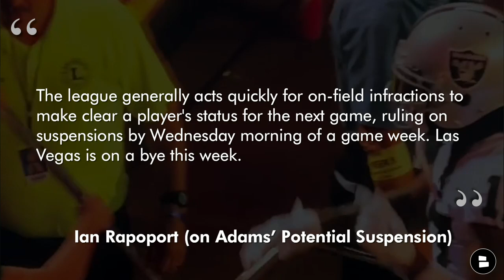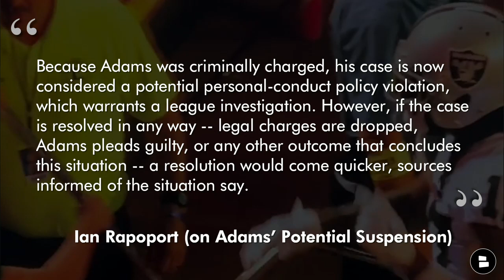Davante Adams Suspension Latest + Raiders Rumors On Josh Jacobs & NFL Playoff Picture For Las Vegas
Davante Adams Suspension latest is how we start our Raiders rumors show today. Raider Nation if you look good, you’ll feel even better. Raiders rumors also featured in today’s show is around Josh Jacobs potentially being the NFL rushing leaders and ESPN analytics give Josh McDaniels and Derek Carr’s team a chance to make the playoffs despite being 1-4 right now. Mitchell Renz is here with the latest Raiders news and rumors.

Las Vegas Raiders News:
- Davante Adams suspension latest

Ian Rapoport (on Davante Adams’ Potential Suspension)
“The league generally acts quickly for on-field infractions to make clear a player's status for the next game, ruling on suspensions by Wednesday morning of a game week. Las Vegas is on a bye this week. Adams' situation, however, won't play out immediately, in part to a legal developmental that came on Wednesday when he was charged with a city ordinance violation of assault, according to a Kansas City (Missouri) Municipal Court public information officer. Because Adams was criminally charged, his case is now considered a potential personal-conduct policy violation, which warrants a league investigation. However, if the case is resolved in any way -- legal charges are dropped, Adams pleads guilty, or any other outcome that concludes this situation -- a resolution would come quicker, sources informed of the situation say.

Raiders Rumors:
- Josh Jacobs rushing title
- ESPN Win percentage vs. remaining teams for Las Vegas

NFL Rushing Leaders
#1: Nick Chubb, CLE (649)
#2: Saquon Barkley, NYG (616)
#3: Josh Jacobs, LV (490)
#4: Miles Sanders, PHI (485)
#5: Lamar Jackson, BAL (451)

Raiders Playoff Chances
ESPN gives the Las Vegas Raiders a 32% chance of making the playoffs

AFC Playoff Standings
#1: Bills (5-1)
#2: Chiefs (4-2)
#3: Titans (3-2)
#4: Ravens (3-3)
#5: Jets (4-2)
#6: Chargers (3-2)
#7: Colts (3-2-1)
7 Teams make the playoffs

NFL Playoffs in the hunt:
#8: Bengals (3-3)
#9: Dolphins (3-3)
#10: Patriots (3-3)
#11: Broncos (2-3)
#12: Jaguars (2-4)
#13: Browns (2-4)
#14: Steelers (2-4)
#15: Texans (1-3-1)
#16: Raiders (1-4)

Raiders Schedule ESPN Analytics
Week 7: vs. Texans (81.2%)
Week 8: at Saints (54.8%)
Week 9: at Jaguars (50.8%)
Week 10: vs. Colts (75.5%)
Week 11: at Broncos (68.6%)
Week 12: at Seahawks (64.1%)
Week 13: vs. Chargers (51.7%)
Week 14: at Rams (51.7%)
Week 15: vs. Patriots (68.4%)
Week 16: at Steelers (66.6%)
Week 17: vs. 49ers (51.3%)
Week 18: vs. Chiefs (35%)

Las Vegas Raiders Rumors & Clelin Ferrell trade videos from this week
- Clelin Ferrell Trade? Raiders Rumors: ESPN Insider Links Detroit Lions CB To The Las Vegas Raiders

Raiders Report host Mitchell Renz asked The Nation the following questions:
- Do you think Davante Adams get suspended this season? Yes or No
- Guess how many rushing yards Josh Jacobs finishes with this season!
- What will the Raiders record be at the end of the season?

Raiders social media is always poppin! Follow Mitchell Renz on IG, Twitter and Facebook: